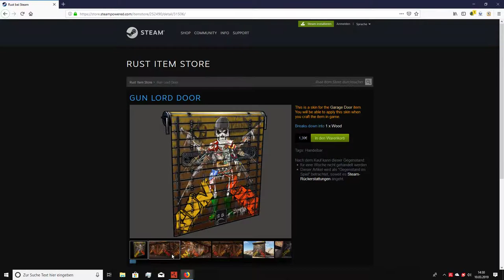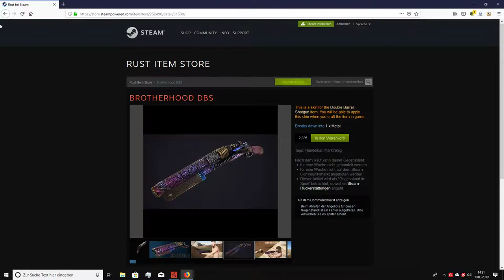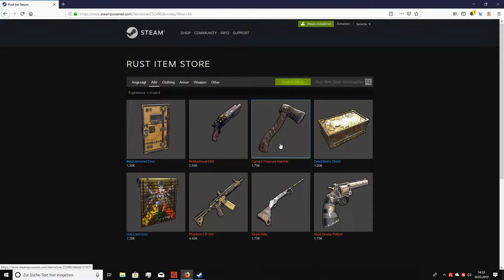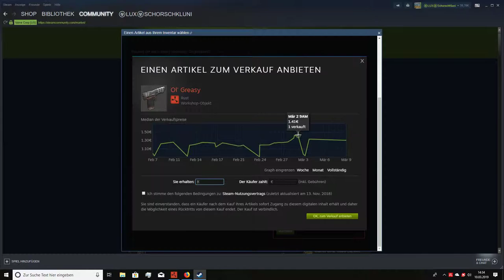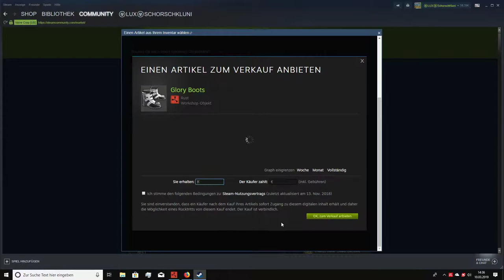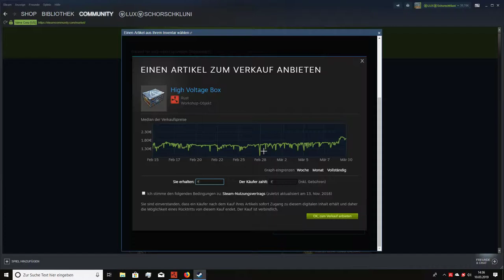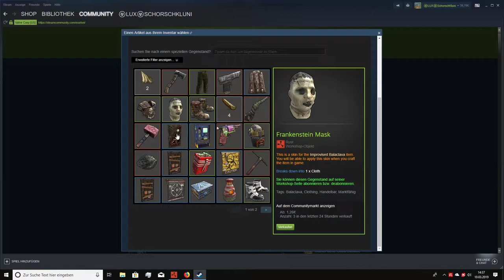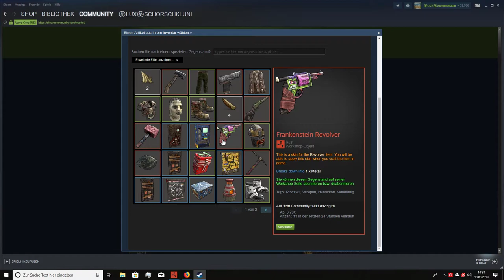RUST Skins 10.03.2019 german /deutsch